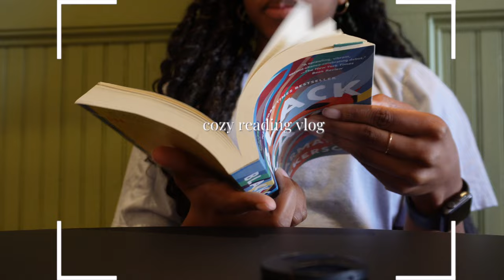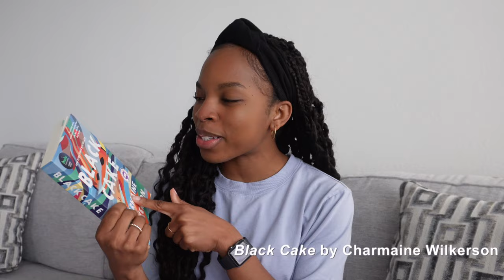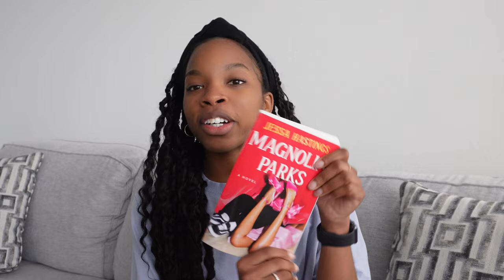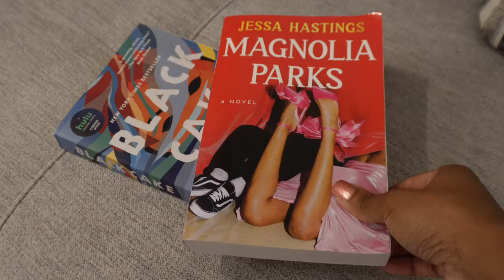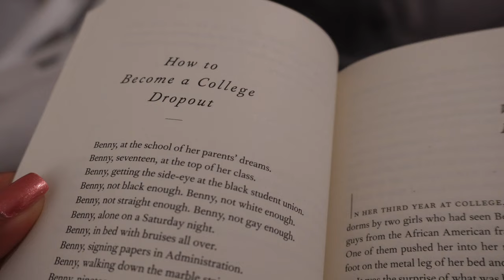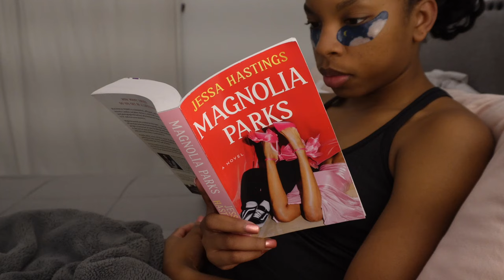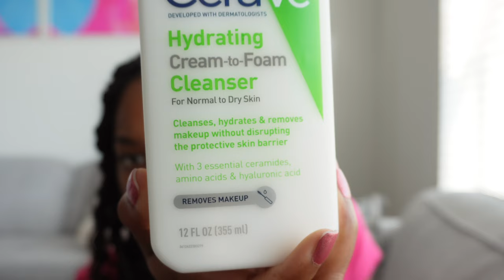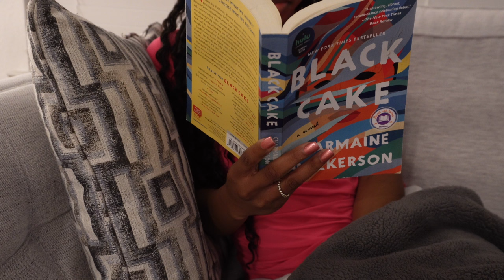READING VLOG 🎀 ✨💭 cozy weekend readathon, no more reading slump!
I am finally out of my reading slump!! It feels great! Read with me during this cozy weekend!